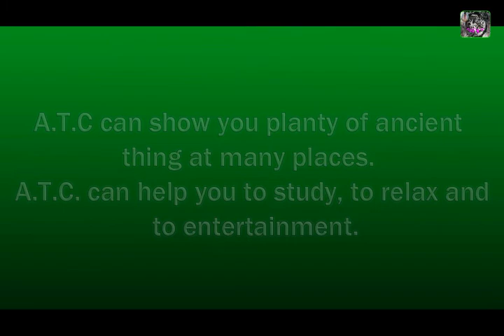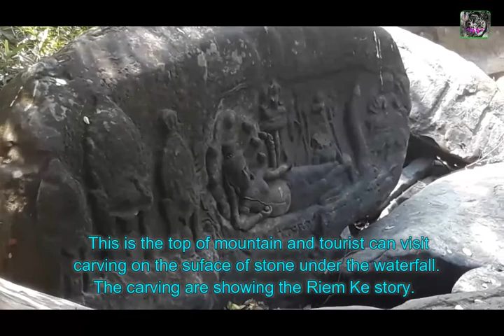Ancient Kbal Spean Temple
The Ancient Kbal Spean Temple was built in 11th century located in Siem Reap province, Cambodia. Through these ancient temple, we can learn the long history, the culture of Cambodian people, we can see the remain carving on the stone under the stream and some statues.